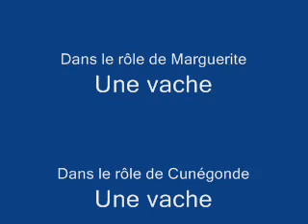Les vaches de KTM mars 2011.wmv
Vaches sacrées du côté de Naxal à Katmandou